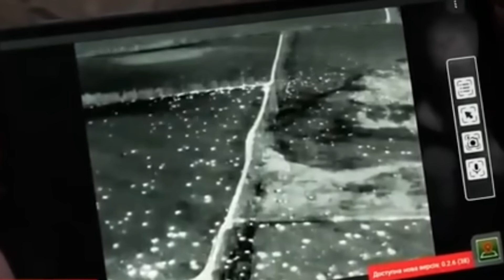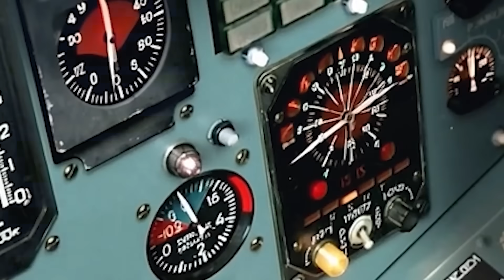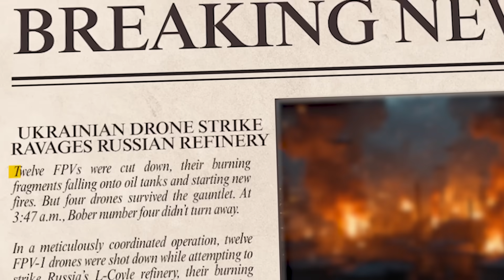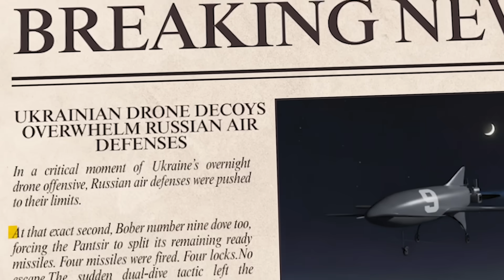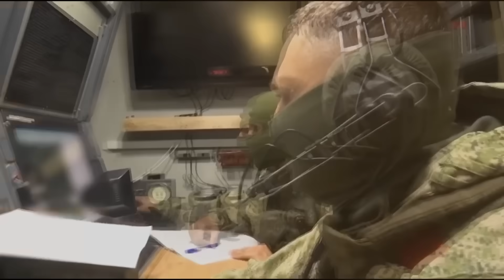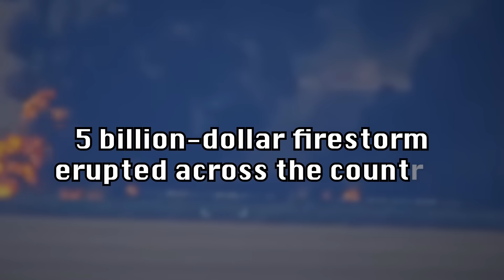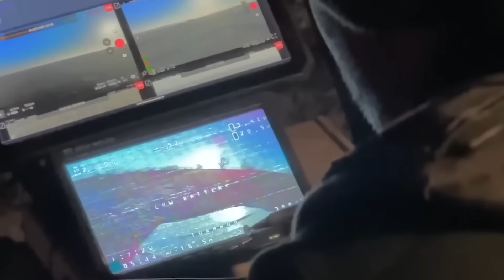Ukraine’s $5B Firestorm: How a Single Drone Strike Broke Russia’s War Economy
In this video, we break down Ukraine’s six-hour deep-strike operation on 17–18 November 2025 that triggered a five-billion-dollar firestorm inside Russia’s industrial heartland. From the Bober mothership launch to the AI-driven deception that blinded Pantsirs and TOR systems, we analyze how cheap FPV drones outmaneuvered some of Russia’s most expensive defenses. This documentary-style breakdown reveals how 40% of Moscow’s gasoline supply, a key kerosene hub, and critical rail infrastructure were knocked offline in a single night—and why this strike may redefine modern warfare.